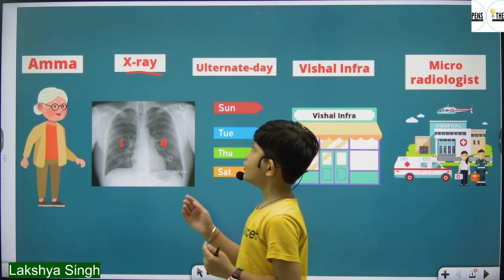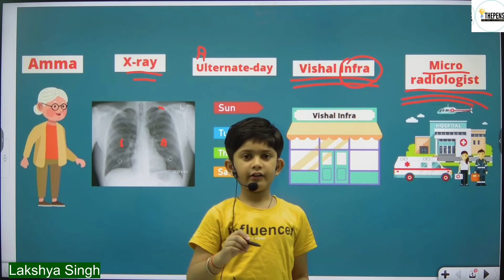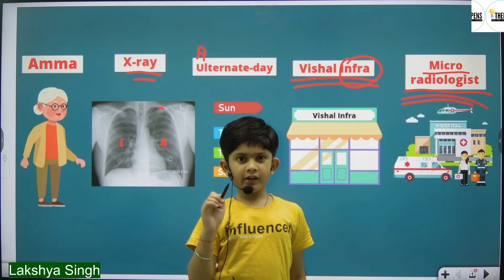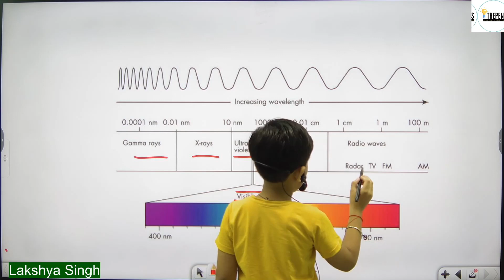Kinds of Electro Magnetic Wave || विद्युत चुम्बकीय तरंग के प्रकार || By Lakshya Singh || The Pens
Channel - The Pens
Address :- 2nd Floor, Milan Plaza Civil Lines, Prayagraj, U.P, Pin- 211001